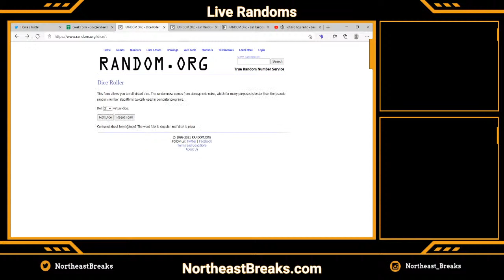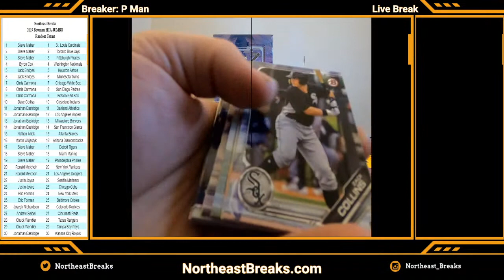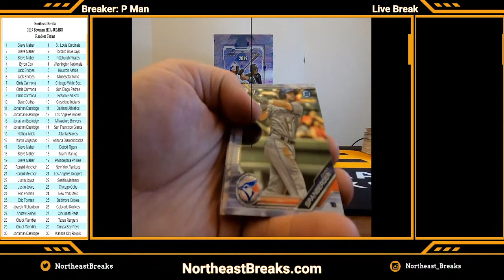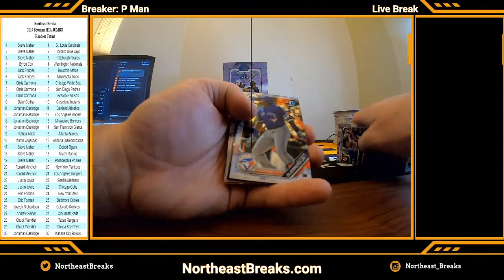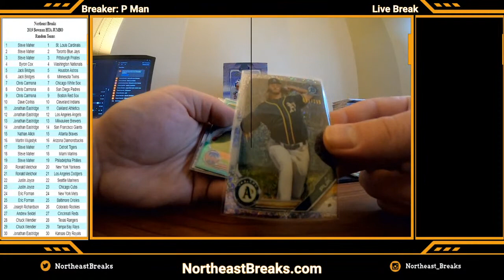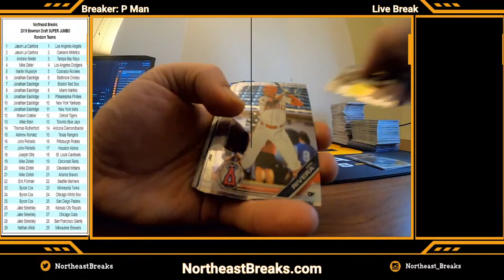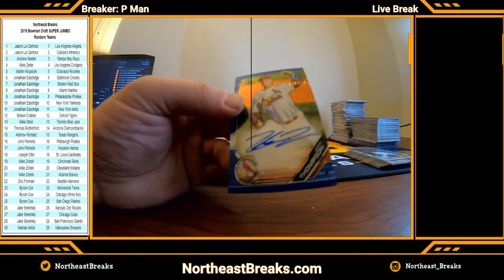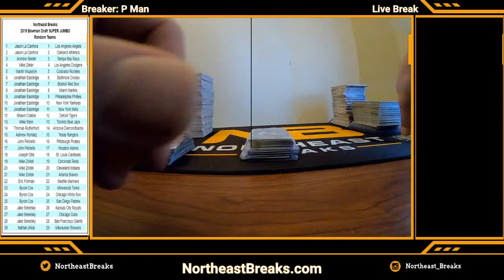Random Team Drawing and BREAKS for 3.1.2021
2019 Bowman HTA Jumbo Hobby
2019 Bowman Draft SUPER JUMBO